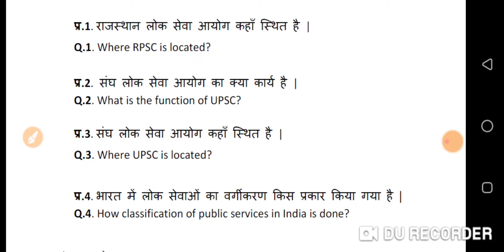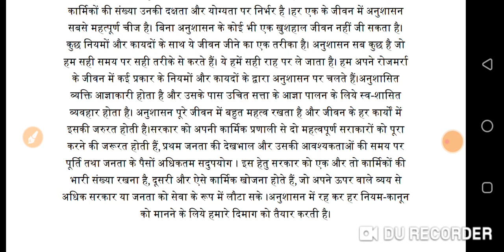VMOU MA Public Administration 1st Year | 2020 Assignment | MAPA-04